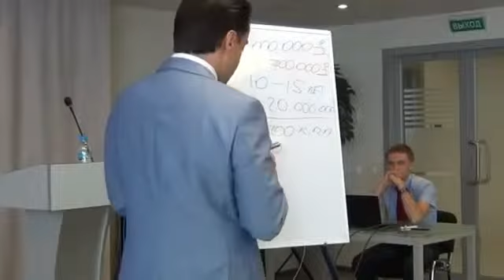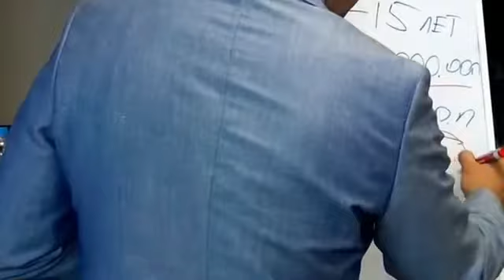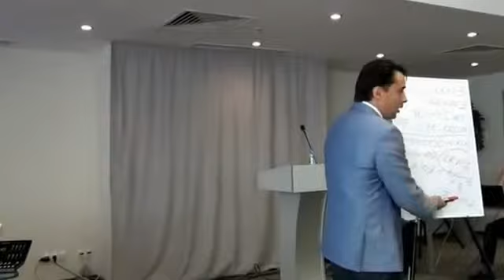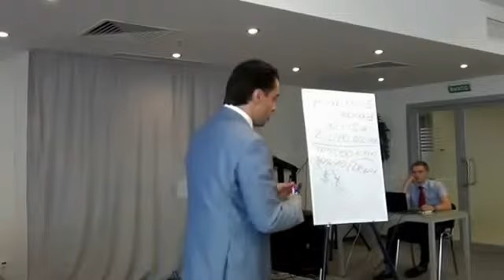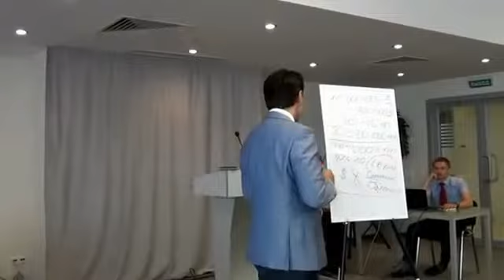Как Зарабатывать 1 500 000 в месяц?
Генрих Эрдман: Задайтесь вопросом: хотите ли вы менять что-то в своей жизни? Не хотите? Тогда оставайтесь там, где вы есть!